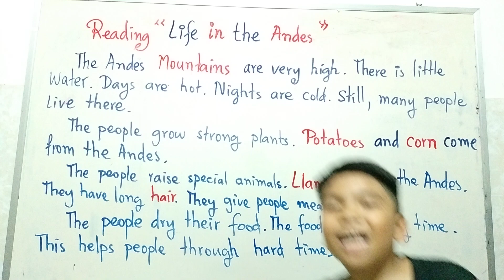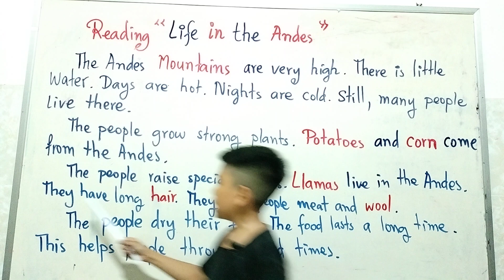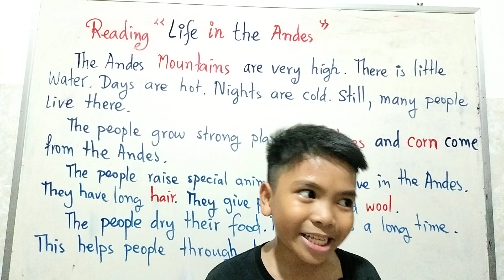Reading "Life in the Andes"reading_grade3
for 3rd graders